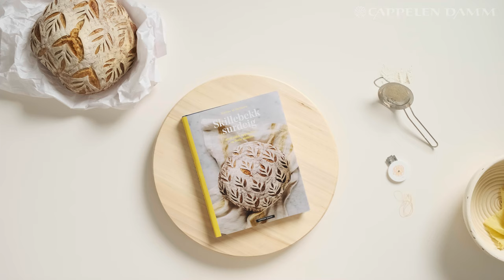Lær å lage superlekre surdeigsbrød – tips til mønsterkutting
Martine fra Skillebekk Surdeig viser deg hvordan du kan kutte utrolig lekre mønster i surdeigsbrød.

Skillebekk surdeig er en inspirerende og nydelig illustrert bok om hvordan du med både tradisjonelle og enkle teknikker kan bake den deiligste surdeigsbakst. Her er oppskrifter på tradisjonelle brød, festbrød, småbrød, eltefrie brød, pizza, søtbakst og snacks av surdeig. I tillegg får du trinn-for-trinn-instruksjoner om hvordan du kan lage de mest fantastiske mønstre på baksten din, for i tillegg til sin enkle framgangsmåte, er det vakker dekor Skillebekk surdeig er spesielt kjent for. Her får du virkelig gode ideer til hvordan du kan lage individuelle og personlige brød.

Martine Myhrum Sletmoen bor på Skillebekk i Oslo, hvor hun deler tips og triks til surdeigsbaking gjennom instagramkontoen Skillebekk surdeig. Hun får daglig meldinger fra hele landet fra folk som har forsøkt å komme i gang med surdeigsbaking, men ikke fått det helt til før de fulgte hennes enkle veiledning. Martine har egen serie på Matkanalen, Surdeigsskolen. Hun er utdannet maskiningeniør og jobber i forsvarsindustrien.